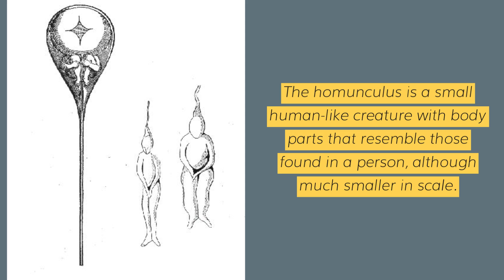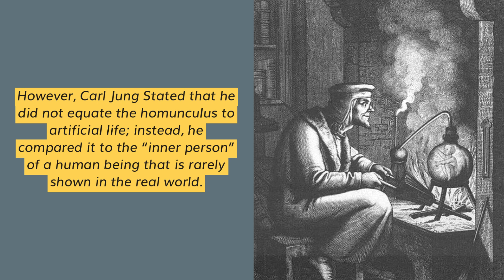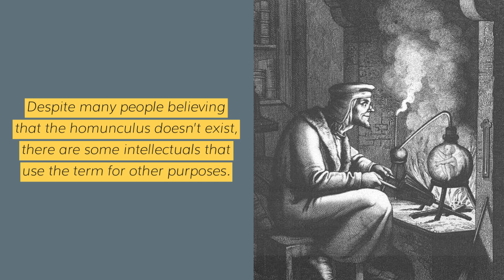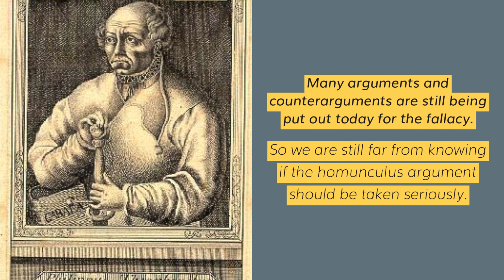Learn About the Homunculus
There have been many strange and peculiar theories that have been developed and studied over the years, but one of the most popular theories is the one involving a creature called the homunculus. The homunculus is a small human-like creature with body parts that resemble those found in a person, although it is much smaller in scale.